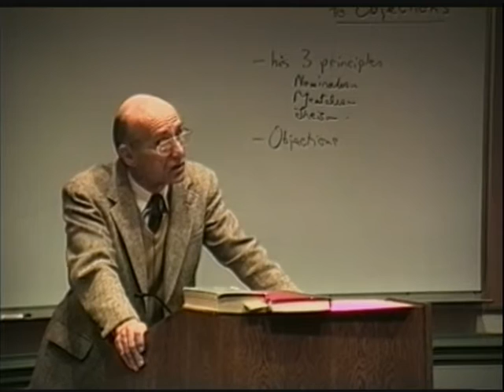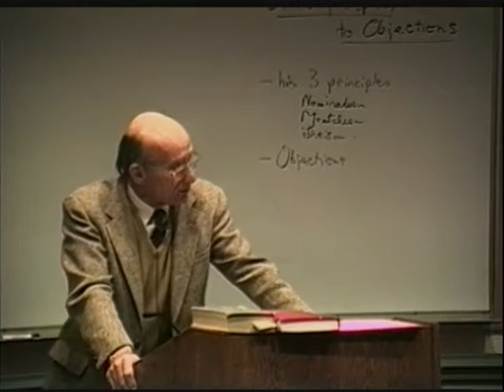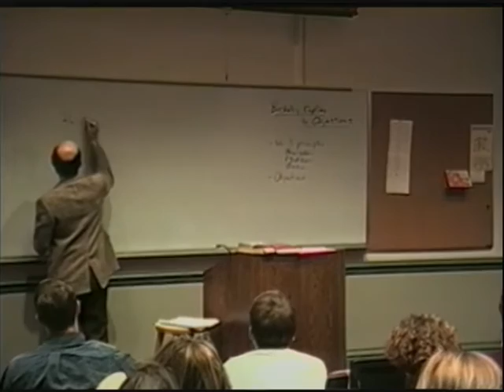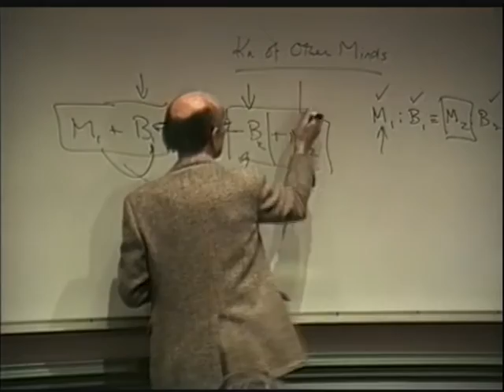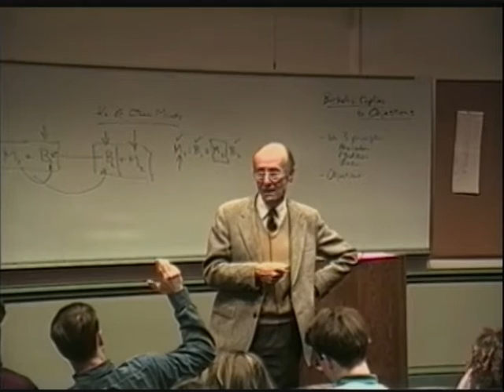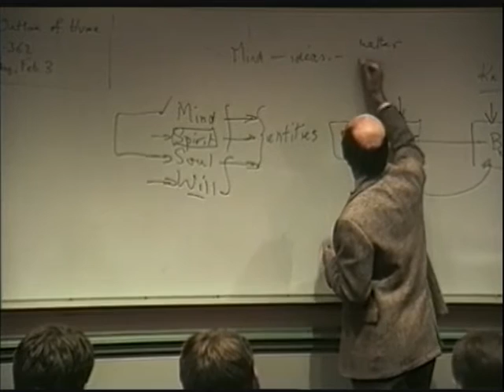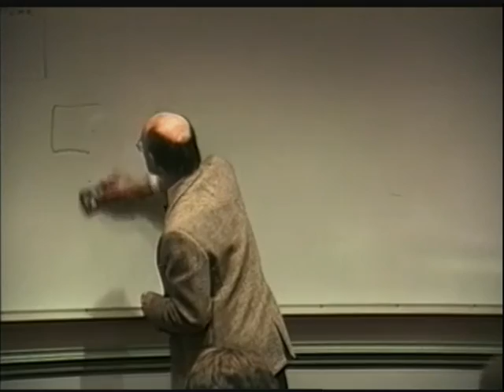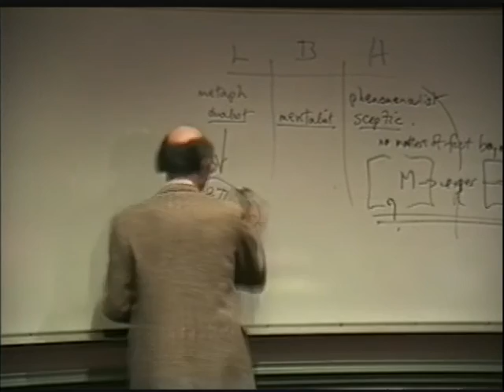A History of Philosophy | 45 Berkeley Replies to Objections